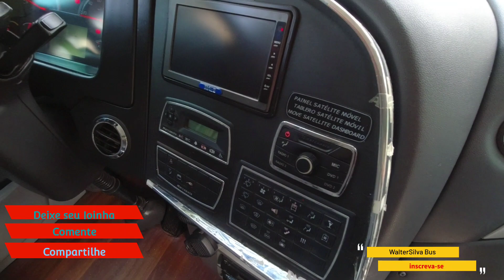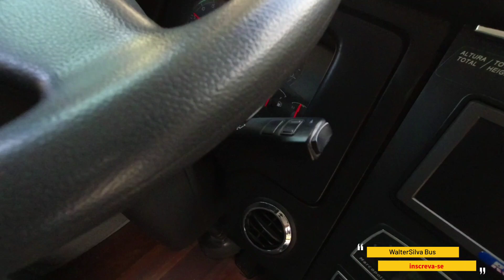GARAGEM DA PRINCESA DOS CAMPOS 6610 LEITO, Marcopolo Paradiso 1600 G7 LD.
galera eu tô aqui para vocês mas o vídeo gravado na garagem da Expresso Princesa dos Campos em São Paulo, Rua Ipó 40 casa Verde São Paulo.

Quer Tomar uma água de qualidade entre em contato com M & S disk água,fones:(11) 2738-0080 ou pelo o whatsapp ou pelo E-mail
Rua: Cecília Calovini,127-VL.Zatt-Pirituba São Paulo.

editado por: Walter Silva
✓Editor: PowerDirect
✓Edição: Walter Silva
✓Capa do vídeo final:Walter Silva

 obrigado a todos vocês obrigado
Deus abençoe tamo juntos sempre.